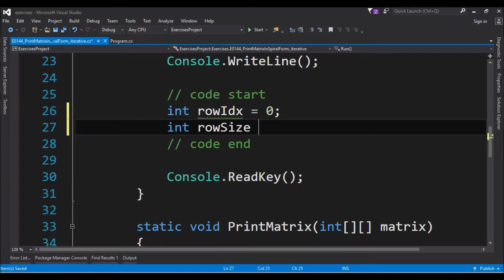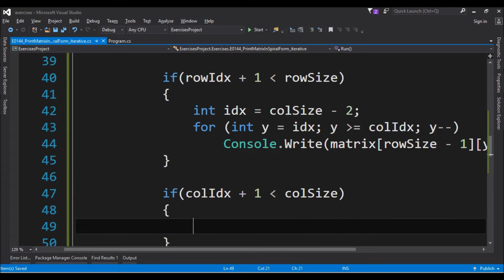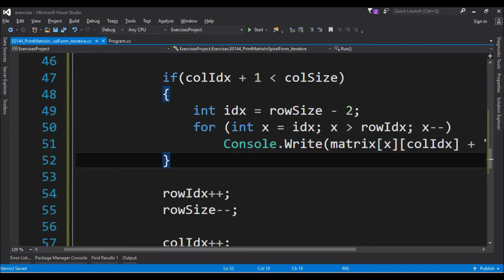print matrix in spiral form iterative in c#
Code in C# to print a matrix like a spiral - iterative algorithm.